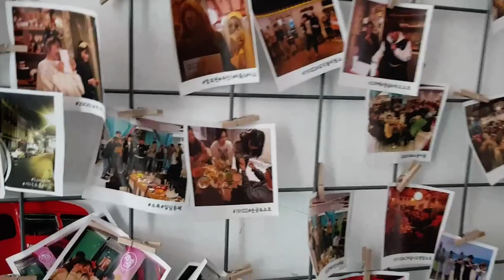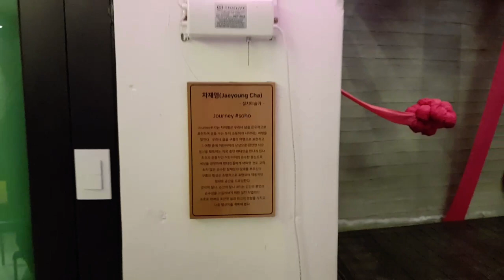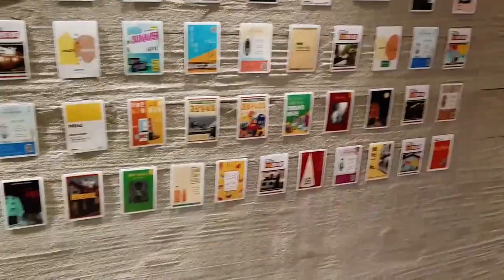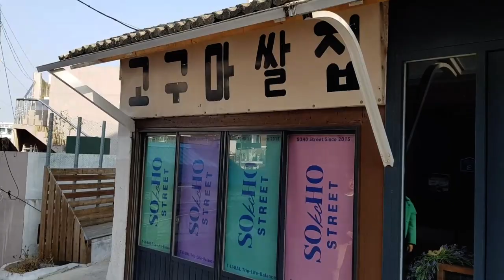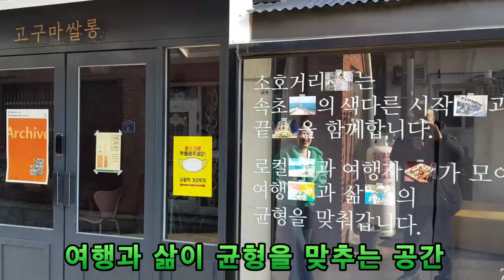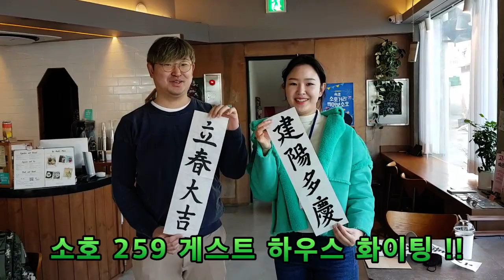창창의 속초여행 소호 259 호스텔 탐방기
여러분 속초여행 하면 뭐가 떠오르시나요? 우선 소호거리의 명물 소호 259 호스텔을 살펴보겠습니다.
젊음의 거리, 젊은이들의 네트워크를 통해 다양한 커뮤니티활동이 가능한곳 소호 259 호스텔입니다.